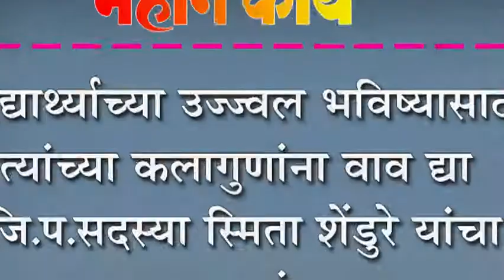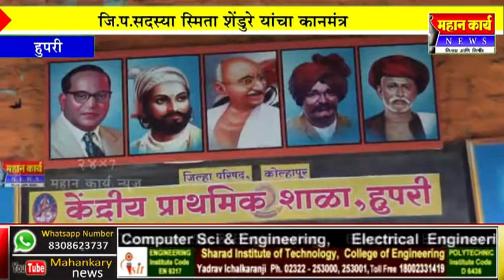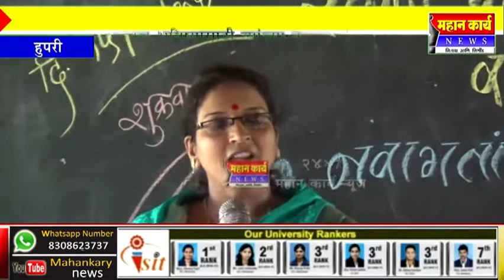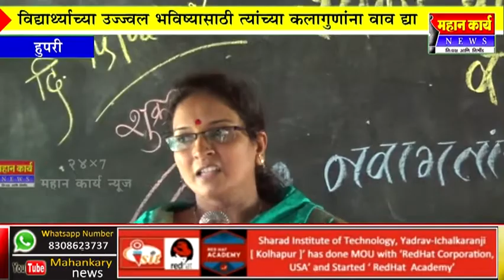विद्याथ्र्याच्या उज्ज्वल भविष्यासाठी त्यांच्या कलागुणांना वाव द्या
विद्याथ्र्याच्या उज्ज्वल भविष्यासाठी त्यांच्या कलागुणांना वाव द्या : जि.प.सदस्या स्मिता शेंडुरे यांचा कानमंत्र